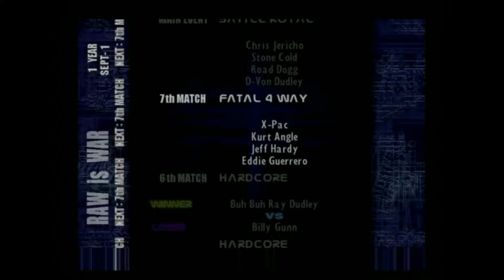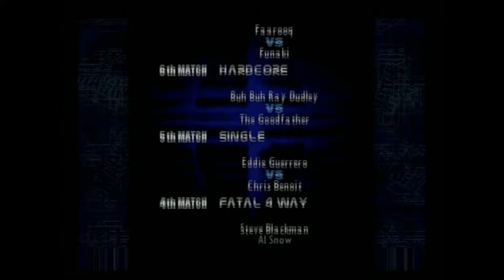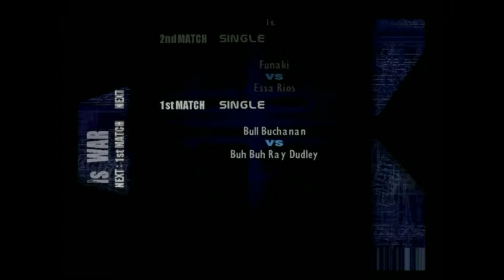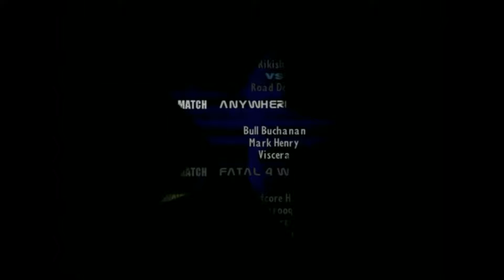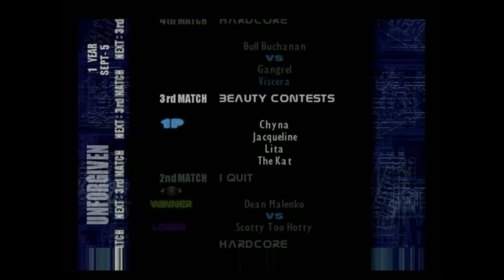WWF Smackdown 2: Know Your Role - Chyna Season Mode - Month 6